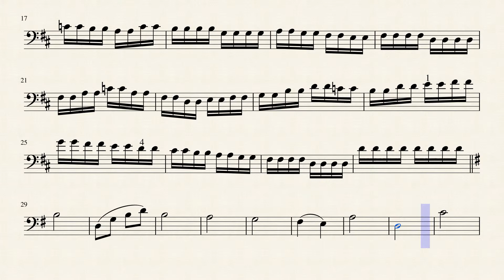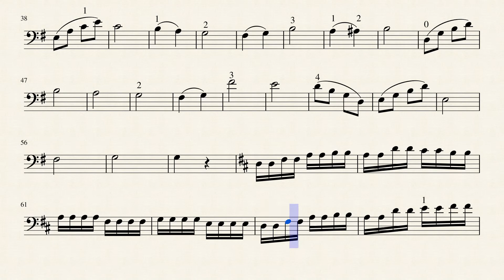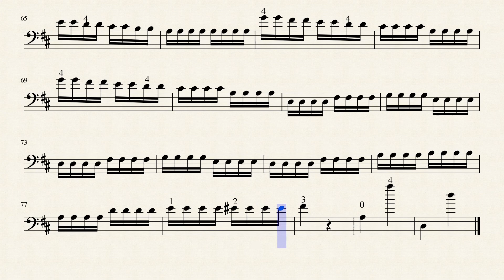Suzuki Cello Volume 3 , 4. Scherzo